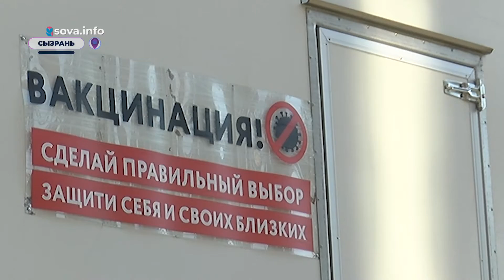Сотрудники компании по вызову и переработке отходов прошли вакцинацию от COVID-19 на рабочем месте